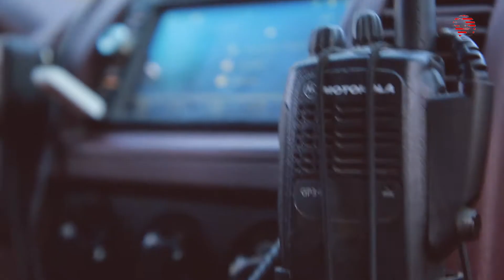Желание жить в горах и история побега Зуки Чикваидзе из города